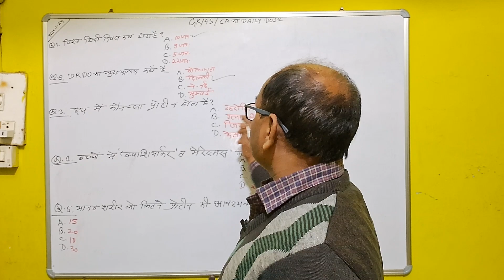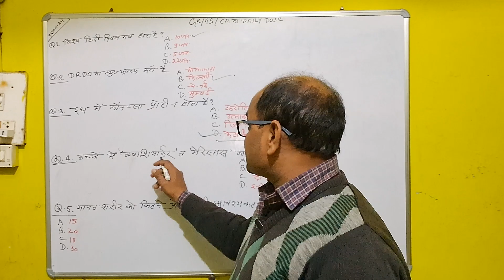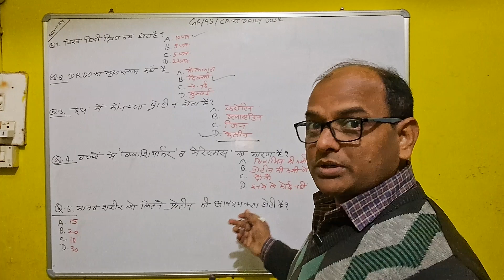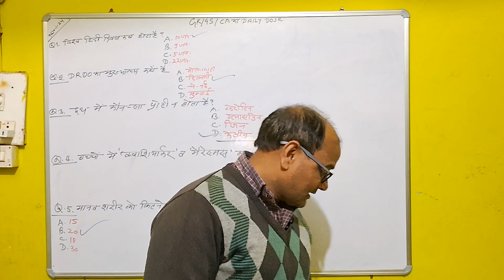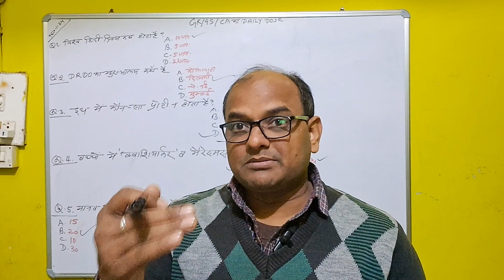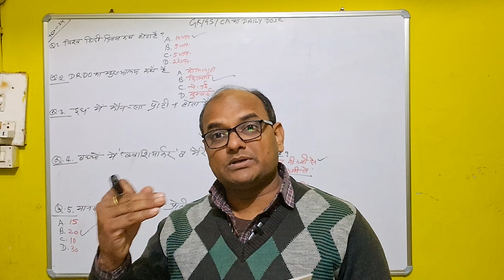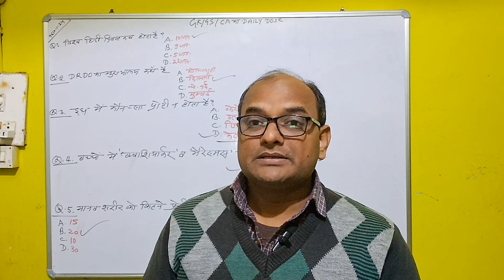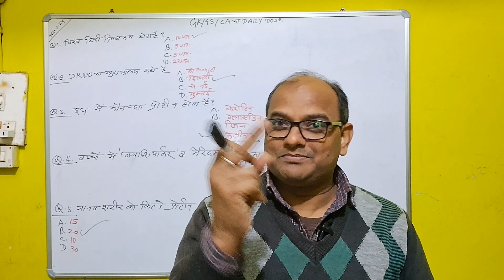GK/GS/CA(9&10-1-24) का DAILY DOSE(MCQUIZ+ONE LINERS) Imp for all govt exams # watch,Learn&Enjoy it.